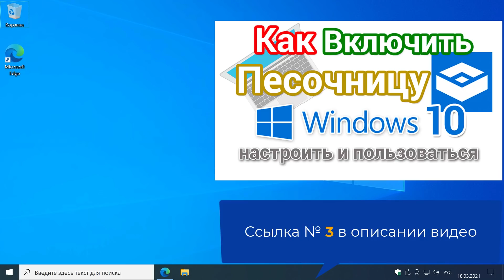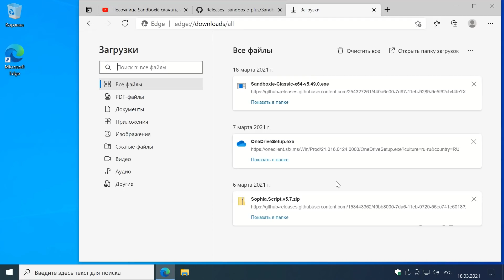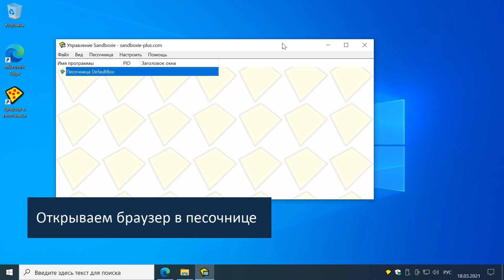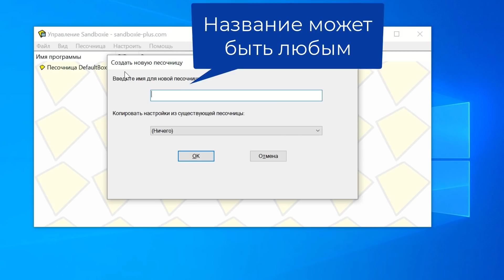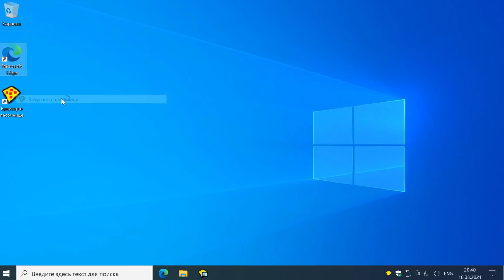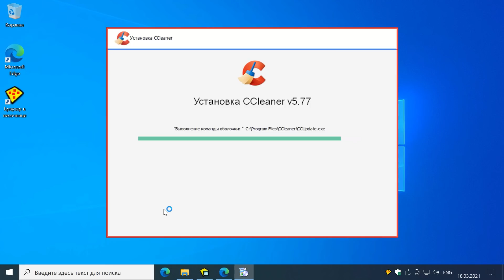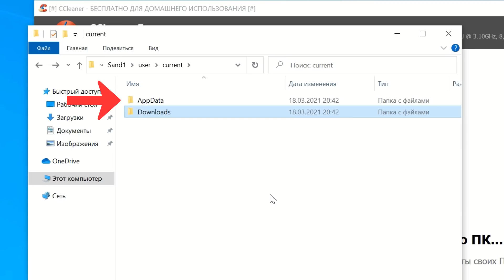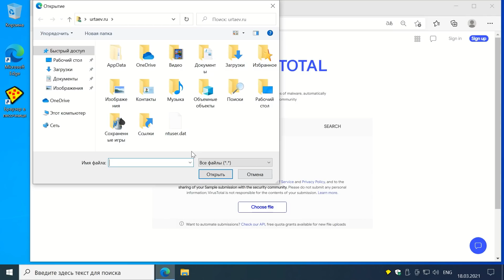Песочница Sandboxie скачать, установить и как пользоваться?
Покажу альтернативную песочницу для Windows любой версии. Как пользоваться, какие преимущества можно получить с песочницей Sandboxie.
0:00 Начало
1:53 Где скачать Sandboxie?
3:06 Установка Песочницы
3:50 Основные настройки программы
7:56 Можно ли создать несколько песочниц?
9:03 Как открыть Браузер в Sandboxie
11:06 Как установить программу в песочнице Sandboxie?
17:25 Как удалить песочницу?

Первый признак по которому можно безошибочно определить, что письмо пришло от "компьютерного чайника", и как правильно настроить свой почтовый ящик?

⑥ Хотите видеть своё имя в каждом видео Юртаева?

Продолжение следует... :)